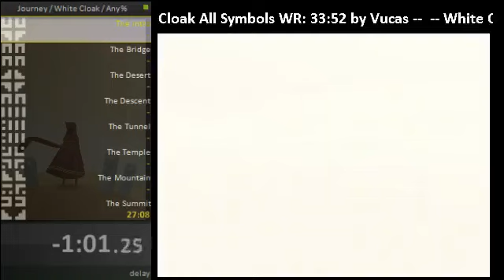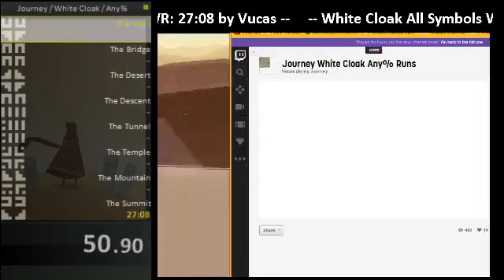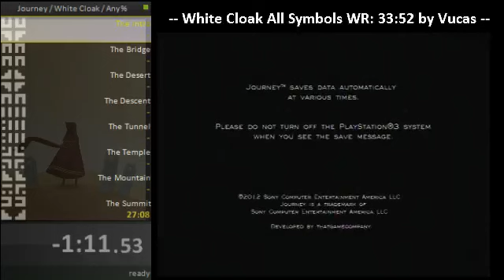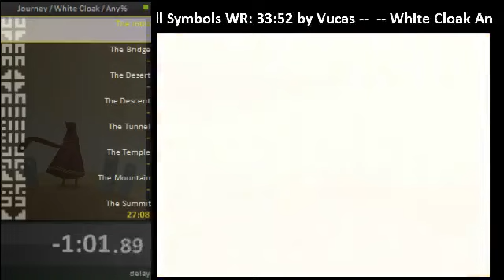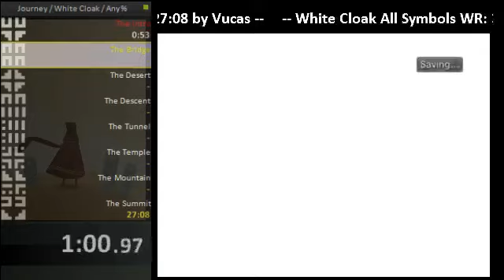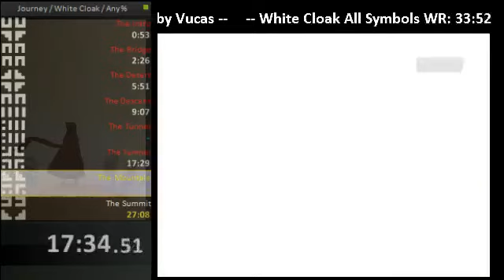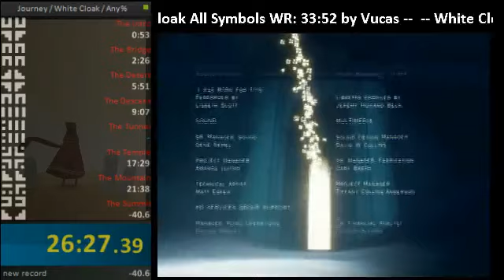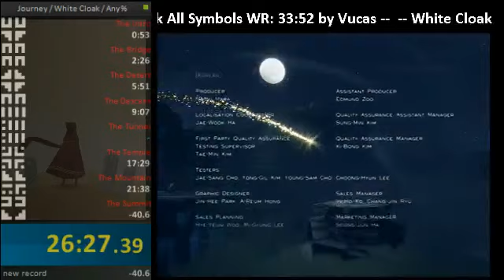Journey White Cloak Any% in 26:49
This was a fantastic run with a really good Intro, Bridge, Desert, and Descent. I lost time on the Tunnel (trust me, I did -.- ), and gained time on the Temple, since my last one was really bad. Over all, I'm satisfied with this run. All that's really left is to further optimize the run.